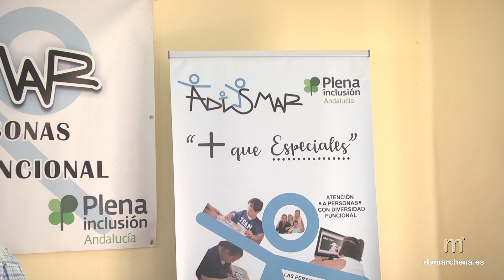Adismar estará un año más a cargo del servicio de barra de la Fiesta de la Guitarra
PUBLICA RTVMARCHENA

Prácticamente desde que se celebra la Fiesta de la Guitarra en Marchena, Adismar es la encargada de ofrecer el servicio de barra, amenizando con comida y bebida el desarrollo de este evento cultural.

Aunque la asociación marchenera es ya veterana en este tipo de servicios, afronta la edición número 47 con tantas ganas como incertidumbre, ya que contarán con algunas novedades. Junto a las medidas sanitarias, la principal singularidad este año es la nueva ubicación.

Desde Adismar aseguran que se han esforzado por garantizar una adecuada organización, pero sostienen que para que todo salga bien es imprescindible contar con la colaboración de los asistentes.

Por otro lado, también se avisa de que, con la primera consumición, se cobrará un euro por el vaso que será devuelto cuando se entregue en barra después de su uso.

Montaditos, queso o tortilla son algunos de los productos que se podrán degustar a un precio asequible durante la cita de este sábado.
De nuevo, se recuerda a los marcheneros que consumir en la barra de Adismar es una forma de colaborar con la asociación porque todo lo recaudado se invertirá en proyectos que van a beneficiar tanto al centro como a los usuarios.
Por ello, la presidenta de Adismar, Yolanda Cortés, anima a los marcheneros a contribuir por medio de una consumición durante el evento.

Por su parte, la directora del centro, María Dolores Navajas, se ha sumado a las palabras de la presidenta recordando que para Adismar, este tipo de actividades representan una necesidad, sobre todo después del parón que han sufrido a raíz de la pandemia.

Igualmente, ha reconocido el esfuerzo de todos los implicados en Adismar, pues ha sido uno de los pocos centros ocupacionales que ha permanecido abierto durante todo el curso, mientras que otros de la provincia han tenido que cerrar por algún contagio.

Para finalizar, desde Adismar han querido agradecer su implicación a todos los colaboradores y voluntarios que respaldan este proyecto.

Y en esa lista de agradecimientos, han querido dedicar una mención especial a los medios públicos de Marchena.